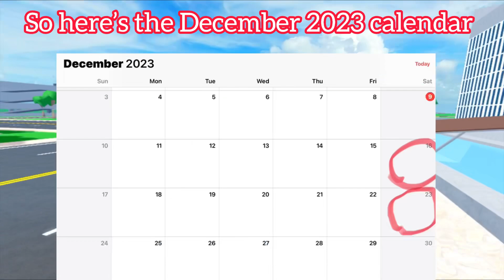Car Dealership Tycoon Christmas Event Coming Next Week!?!